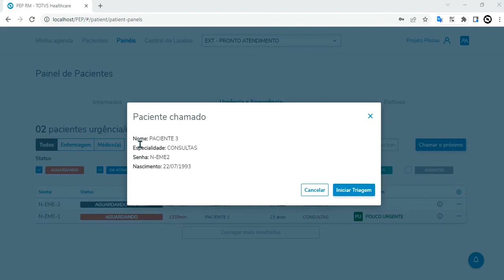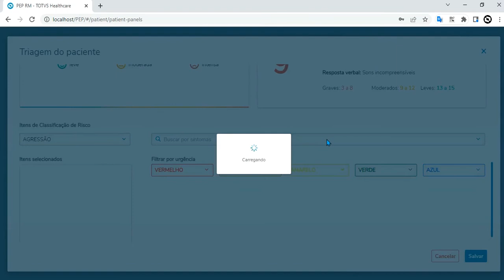How To | Como realizar Triagem de Pacientes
Neste vídeo, iremos lhe mostrar como realizar a Triagem de Pacientes no PEP RM.